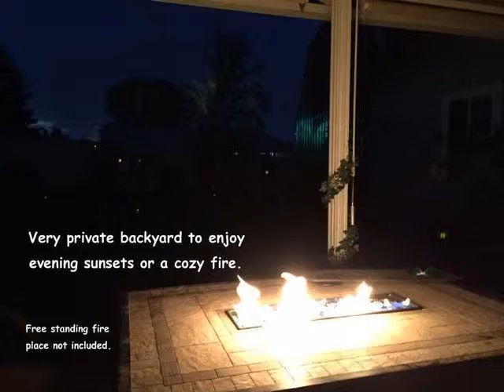2646 27th St Clarkston, WA 99403